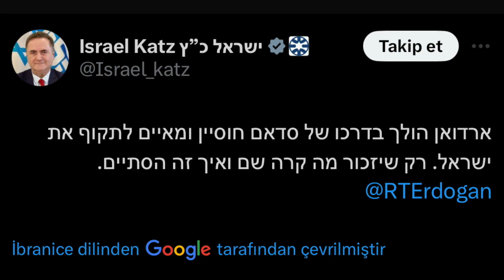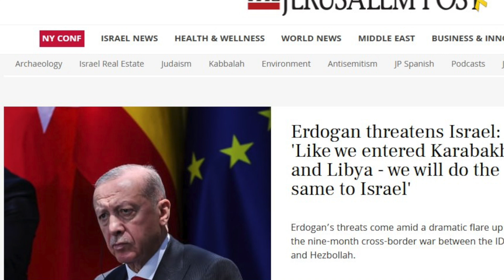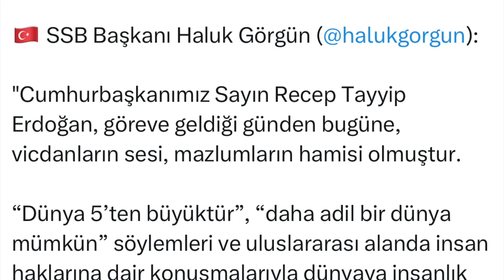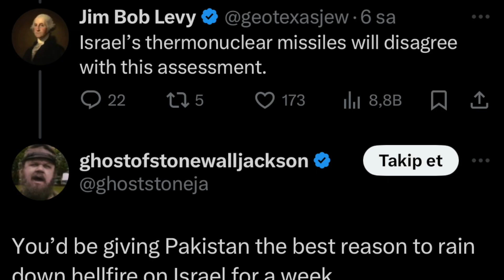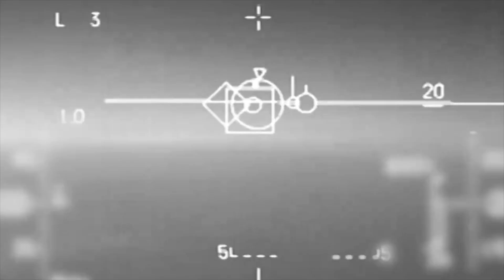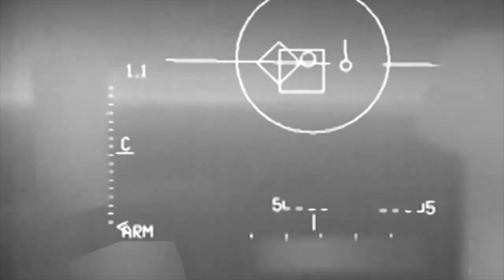MALUM ŞAHIS TÜRKİYE'Yİ TEHDİT EDERKEN, SAHNEYE GÖKDOĞAN ÇIKTI ! SAVUNMA SANAYİ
Türkiye’nin ilk yerli havadan havaya füzeleri Görüş İçi Hava Hava Füzesi BOZDOĞAN’ın ve Görüş Ötesi Hava Hava Füzesi GÖKDOĞAN’ın envantere alındığını duyuruldu.

00:00 KONU BAŞLIKLARI
00:19 ERDOĞAN
09:09 GÖKDOĞAN